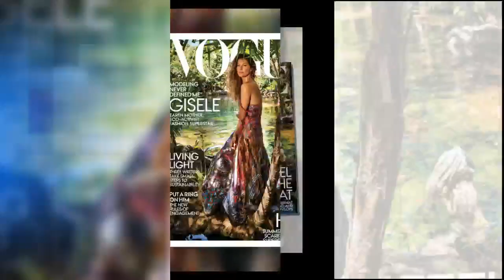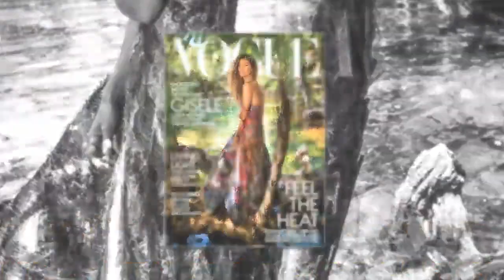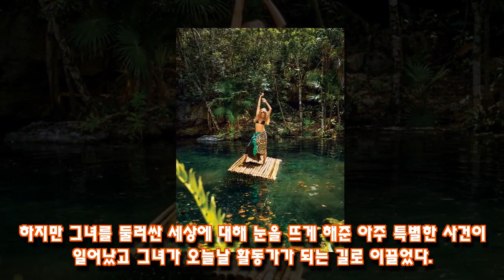지젤 번천, PETA 시위대 런웨이 급습...환경운동가 변신 이유 '고백'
지젤 번천이 듀오 패션 시작작가 이네즈 앤 비누드(inez and vinoodh)가 촬영한 미국판 보그 7월호 표지 모델로 등장했다.

보그 패션 에디터 톤 굿맨이 진행한 표지와 화보에는 랄프 로렌 컬렉션, 뽀아레, 훈자 G. 디올, 케네스 제이 레인, 라펠라, 드리스 반 노튼, 에듄, 소코, 타불러 라사, 피터 필라토,찬 루, 알렉산더 맥퀸, 보테가 베네타 의상이 등장했다. 뷰티는 헤어 스타일리스트 크리스티안과 메이크업 아티스트 딕 페이지가 맡았다.